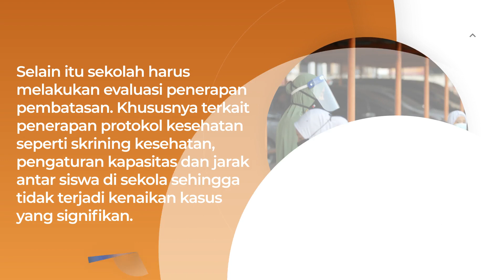Pemerintah Mendorong Kegiatan PTM Dengan Mengutamakan Keselamatan Guru Dan Murid